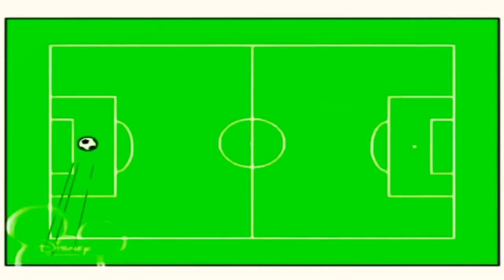13 березня 2022 р.